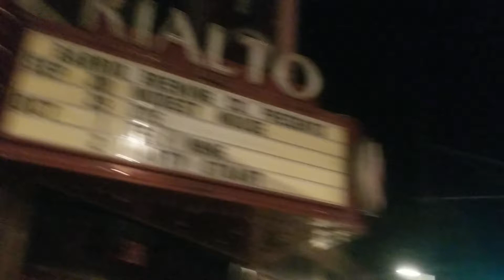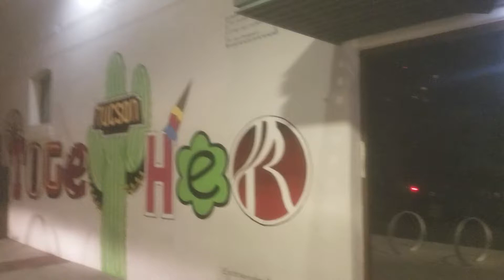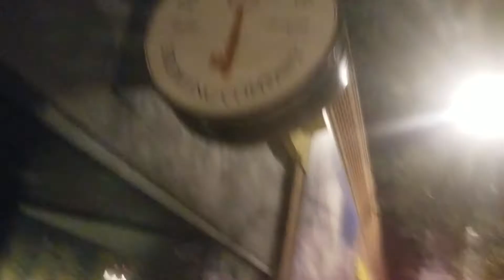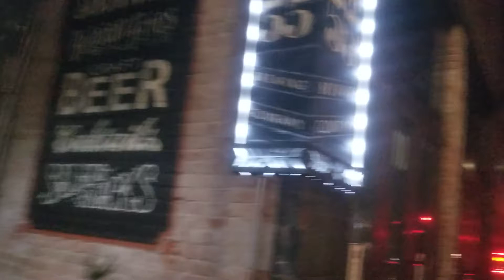Sunday night walk on Congress, heading west.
Walking to the west from the intersection of Congress St. , 4th ave. and Toole Ave to Stone Ave.